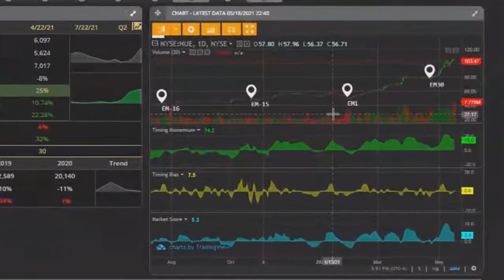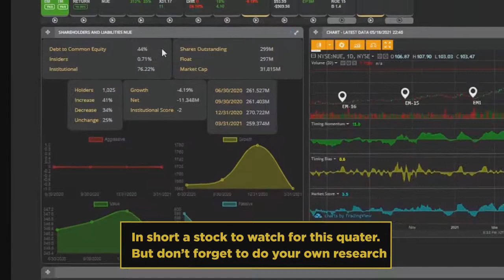NUE, Nucor Best Stock for the Month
0:00 Start
00:10 Stock of the Day

EPSMomentum helps you find great stocks. The best stocks you can find with high growth. Value stocks have been out of fashion for a while now and traders and investors, whether they are trading or investing in stocks, are increasingly looking at momentum and high growth stocks. They have the power to rally strongly for several weeks, months or years. But they might correct sharply when growth slows. That’s why clever momentum monitoring and downside protection with automated stop price orders (on paper) will achieve two things: 1) protect your downside and 2) remove your emotions from the trade.
This helps you spot the next  AMZN, TSLA, GOOG, AAPL, FB, MSFT, NFLX or CRM.
Behavioral investing is an important part of EPSmomentum. Discovered in the 90s, it is more and more popular as investors learn how other investors are behaving and learn about its impact on the markets. Many patterns, price moves or rallies are repeating themselves and the astute investor can notice and profit from it. EPSMomentum can help you do that with its post earnings announcement drift or PEAD. Every quarter institutional investors, day traders and hedge funds managers will buy or sell the stock and will do so on the first day of earning report. Then analysts from banks will publish their reports and "sell" them to the buy-side.
Then human reaction takes over. humans either under-react or overreact. This drives the price up too high or too low. With EPSMomentum you can spot these price anomalies and catch the stock at the right time.
Moreover many financial websites rely on “outdated” metrics. One good example of this is the PE ratio. Used for ages but really not helpful when taken in a vacuum. At EPSMomentum we have created our own PE ratio called Cash back PE. It takes into account the growth of the company and its earnings. Giving you a better picture of the outlook for a stock.
Similarly earning estimates revisions are hard to predict and follow. EPSMomentum created the Revision Score that tracks all and every change and gives you just one metric to monitor.
Third, all of these websites CNBC, IBD, Investors.com, Gurufocus.com, thestreet.com, motleyfool.com, (fool.com) , Benzinga or vectorvest track the change or % change in sales or earnings. They do not track acceleration which is a very important part of seeing what is really happening for a stock. At EPSMomentum we let you see key accelerations and track them in history. Again high end analytics for serious investors.

Also we can check our 13F filing monitor to see what of : Mutual funds, Hedge funds, Aggressive funds, or index funds category has bought the stock historically. Very useful to see investors' interest in the company.

Trading involves the risk of loss.

 This video is for educational purposes only and should not be solely relied upon as a recommendation or invitation to enter into a particular transaction or to apply a particular trading strategy.

 You should not engage in trading, unless you understand the nature of the relevant markets, the rules and application of these rules to the strategy/strategies you are trading, the products and the full extent of your exposure to risk of financial loss.

 (i) The information contained in this video has been prepared without taking account the objectives, financial situations or needs of any particular client: and

 (ii) Because of that, the viewer should, before acting on any information, consider the appropriateness of the information, having regard to their personal objectives, financial situation and needs and must seek professional advice.

 By watching this video  you do so at your own will and in doing so waive liability to any claims against the host, presenter and any associated organizations and people.